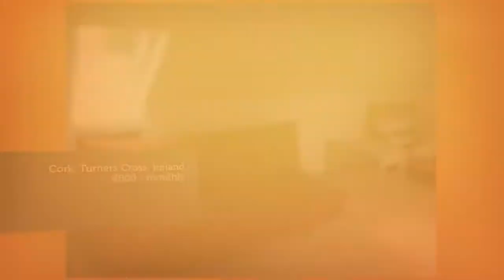Apartment to rent in Cork, Turners Cross, €800 / monthly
1

REF64168
Preliminary announcement.
First letting of brand new ,...